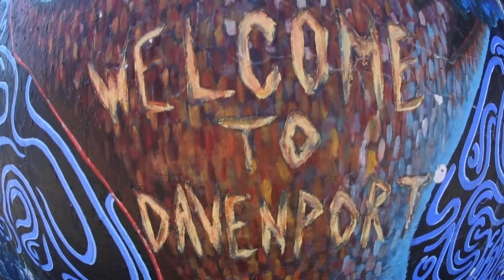SBC Margarita Session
Russell Wadlin, Rily Sanders, and Chris Curtis passed through Iowa and got together with David Buseman for a session on the Margarita Ramps in the Standard Byke Company Warehouse. Huge thanks to Jessie and Rick Moliterno for making this happen, very much appreciated! Great times with fun people

Standardbyke.com

Filmed & Edited by Jerrod Glasgow